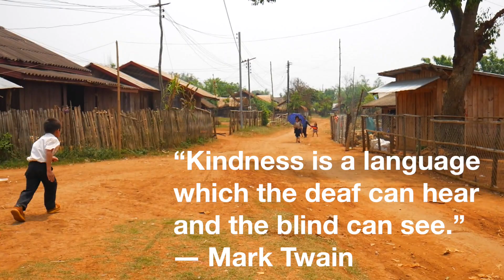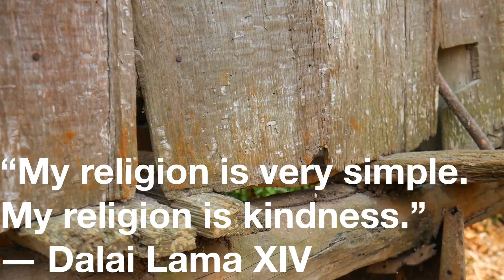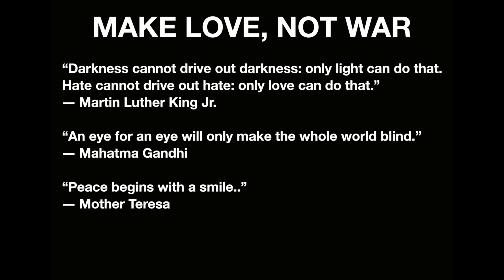Project Laos: Episode #3 Hmong Village of Xieng Khouang